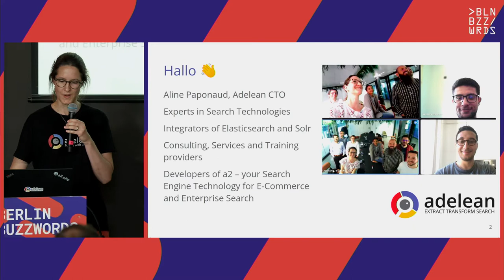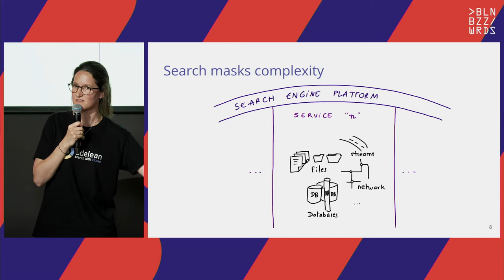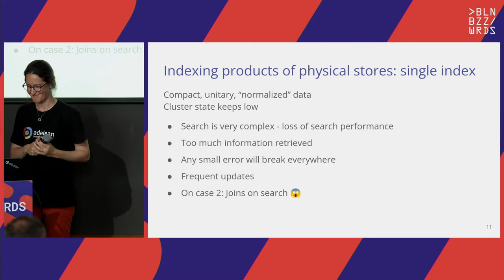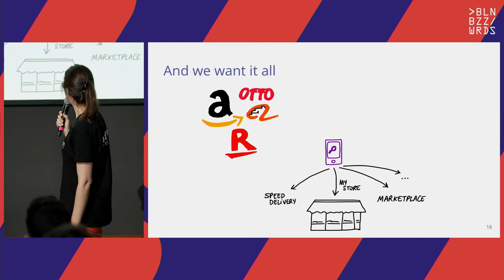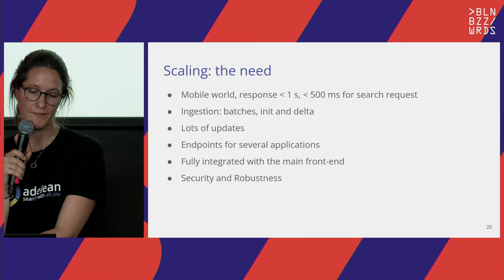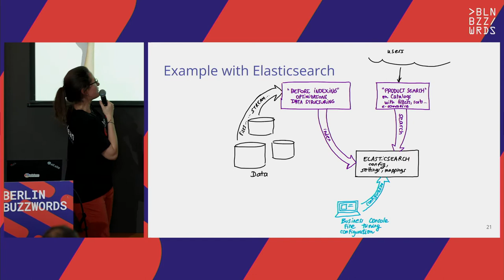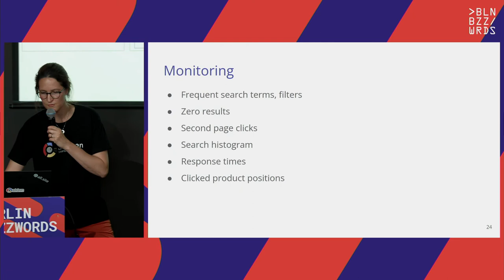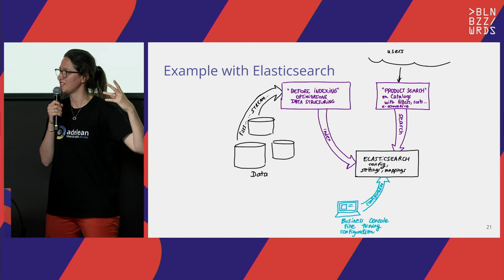Aline Paponaud – Scaling an online search engine to thousands of physical stores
An online e-commerce search engine is easy to put in place. Scaling it to serve millions of users, adding a marketplace to provide thousands of products, supporting multiple offers, prices and stocks on the same product are additional challenges more difficult to address. And what if, in addition, you mix your online search engine with the activity of thousands of physical stores?

In this talk we explain how we addressed all these challenges in the context of the largest retail group and online grocery store in France. The constraint of multiple physical stores backed by the online search engine introduces additional challenges that we emphasize and address in detail. Our point of view, as we explain the challenges and solutions, is both technical and functional.